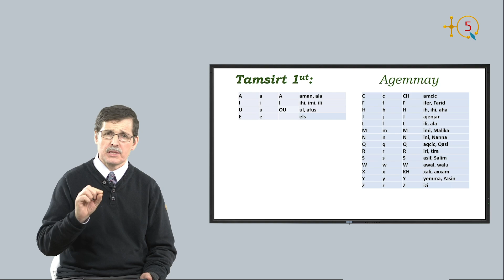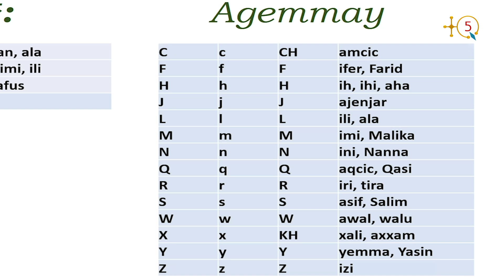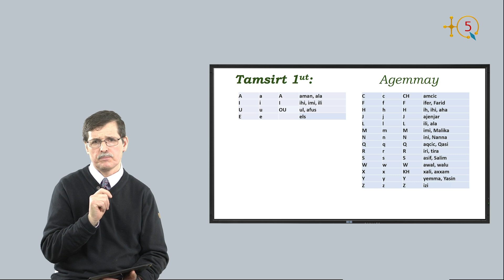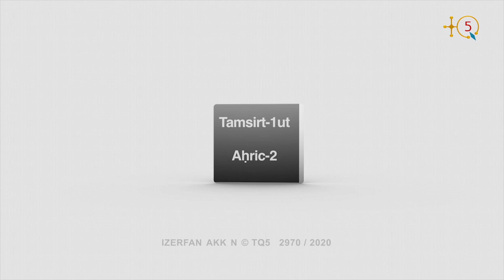101 d tamsirt s teqbaylit, Tamsirt 1 aḥric 2 Écrire & lire en kabyle, leçon 1 partie 2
Tamsirt 1ut  aḥric-2

TQ5 Media